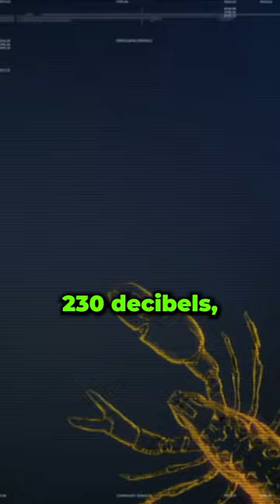TINY TANK: Meet the 2cm CRITTER with MIGHTY Powers!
This short is from the 'This Isn't Life' podcast.
Catch the whole episode of 'This Isn't Life' Below
🔗Link Dump🔗

satisfying, satisfy, satisfying videos, satisfying video, tiktok facts, viral, viral video, tiktok, shorts, yt shorts, youtube shorts, viralreels, skibidi toilet